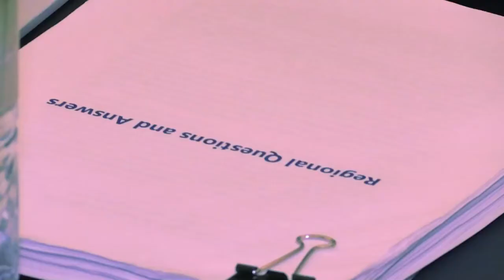صندوق النقد: خفض الانفاق ضروري لدول الخليج رغم تعافي اسعار النفط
اعتبر صندوق النقد الدولي ان تعافي اسعار النفط لا يكفي لسد العجز في موازنات دول الخليج التي تعتمد بشكل اساسي على الايرادات النفطية، ما يحتم عليها مواصلة اجراءات خفض الانفاق.تقرير بالصوت الطبيعي: مؤمن الخطيب، شربل باخوس.